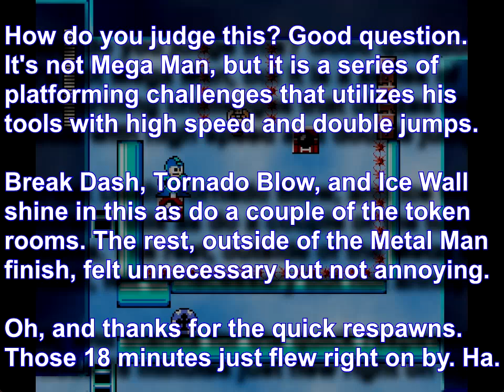Make a Good Mega Man Level 3 (6): Tier 3, Part One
A little goes a long way, but a lot goes even longer. We also get one normal-sized stage between this. Welcome to Tier 3. We're in for the long haul!

Intro - 0:00
153rd (Hunter Tower) - 0:39
152nd (Cutman's New Warehouse) - 32:47
151st (Disobedience of Superior Machines) - 39:39
An Outro You Talked Me Into - 52:56